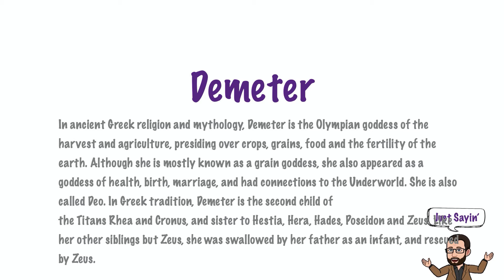Demeter | Just Sayin' In American English | The Historian's Eye | Mystic Chords of Memory | 00592